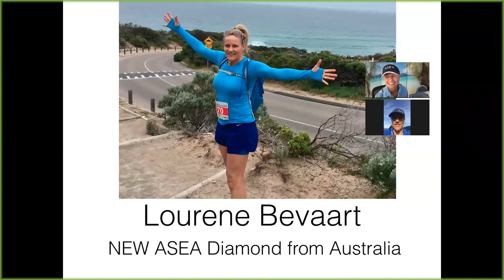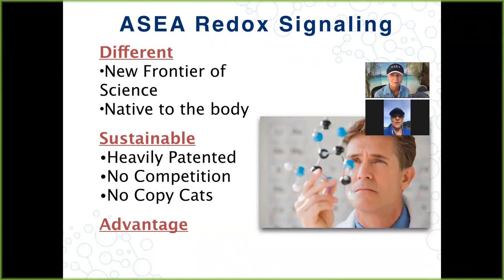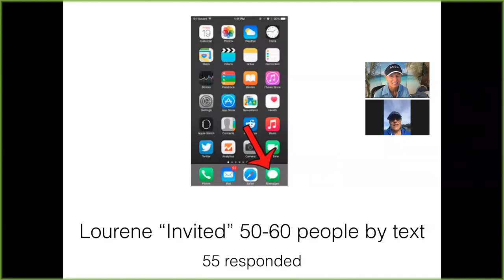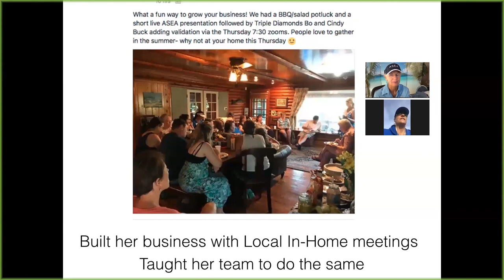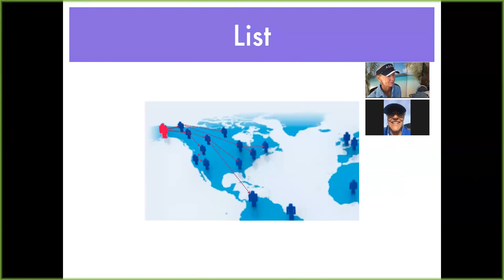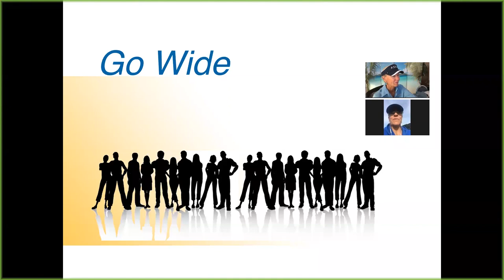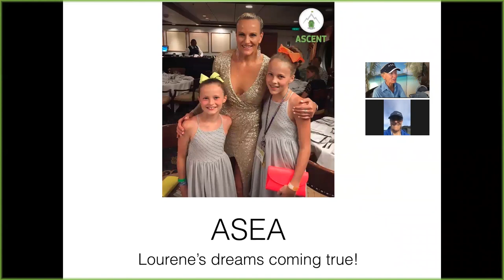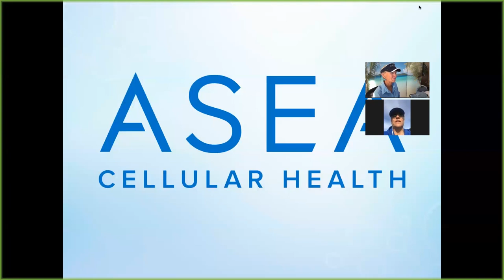Interview with Lourene Bevaart ASEA Australia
Trish Schwenkler interviews Lourene Bevaart about how she attained success and her new Diamond ranking at ASEA.